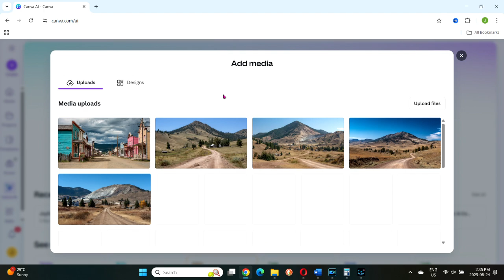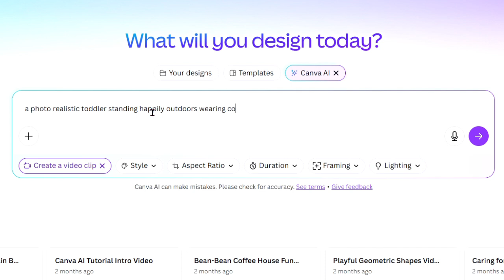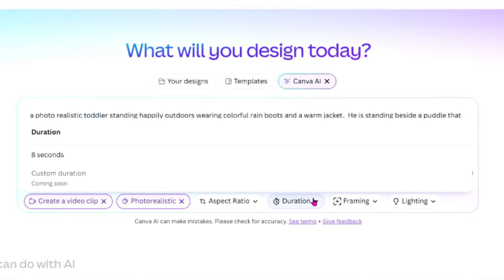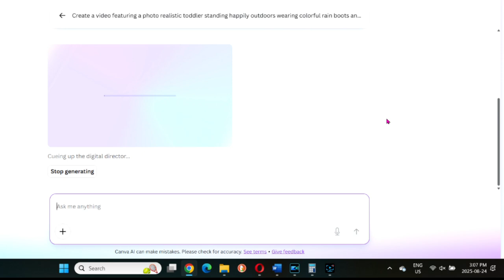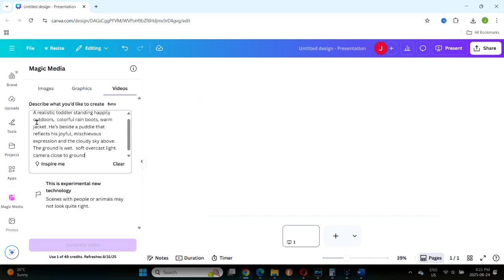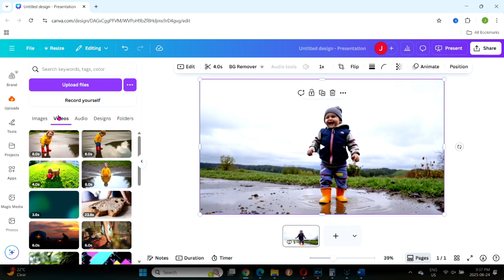How To Make AI Videos In Canva Fast!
Want to create AI-generated videos quickly and easily? In this tutorial, I’ll walk you through how to use both Canva AI and Magic Media to generate professional-looking videos.   Super beginner friendly.

We’ll cover:
✅ How Canva’s AI video tools work
✅ The difference between Magic Media and Canva AI for video generation
✅ Exporting your new AI videos

Whether you’re a content creator, small business owner, or just curious about AI tools, Canva makes video creation simple and fun.